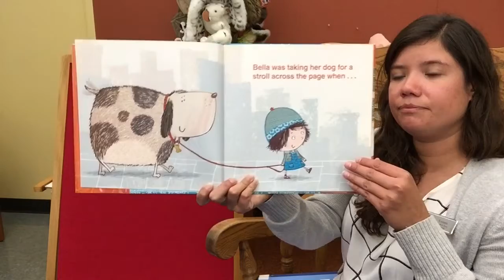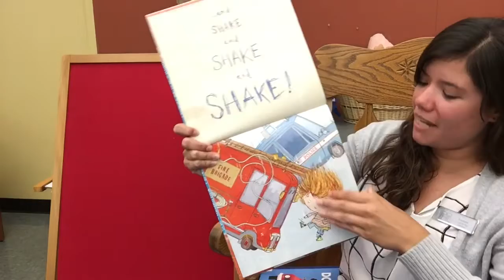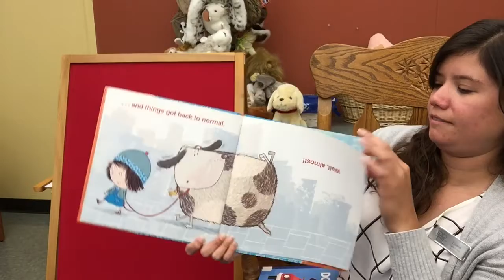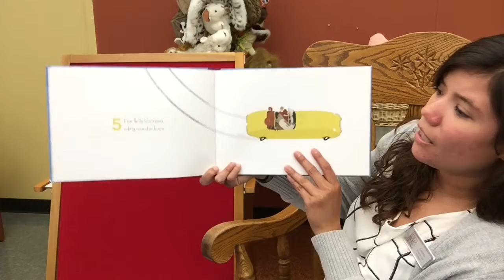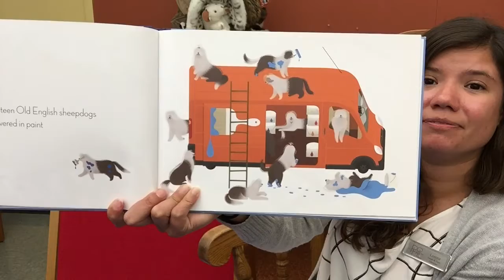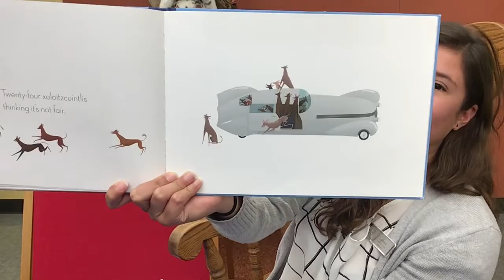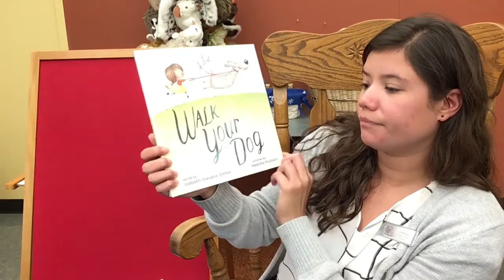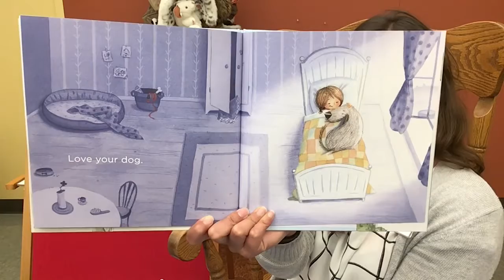Tales for Twos - Dogs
Listen to Miss Lorena read all about dogs!